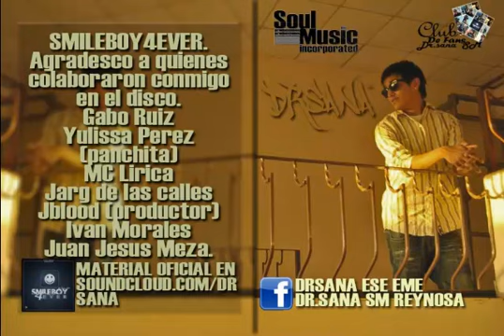14-Dr.sana SM feat Jarg-La Luna Remix Prod By Soul Music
pagina DR sana:
zello:
drsanaone